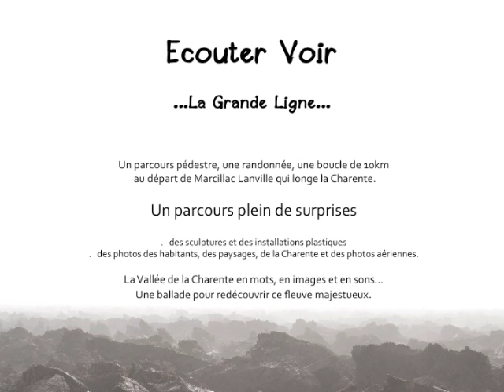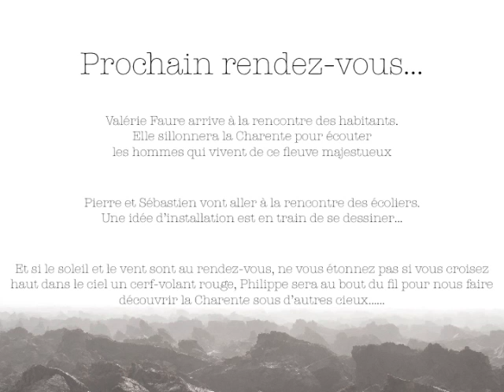teaser ecouter voirTeaser Ecouter voir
Ecouter Voir
...La Grande Ligne...
Un parcours pédestre, une randonnée, une boucle de 10km
 au départ de Marcillac Lanville qui longe la Charente.
Un parcours plein de surprise
.   des sculptures et des installations plastiques
.   des photos des habitants, des paysages, de la Charente et des photos aériennes.

La Vallée de la Charente en mots, en images et en sons...
Une ballade pour redécouvrir ce fleuve majestueux.